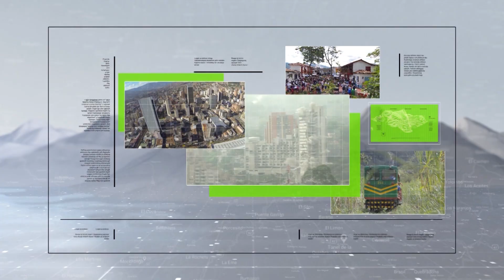Zapata subirá segundo edificio más alto del país - Teleantioquia Noticias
Con el propósito de apuntarle a la reactivación económica y turística del país, el biketrialista antioqueño Javier Zapata se alista para cumplir con otra meta, su intención es subir el segundo edificio más alto de Colombia.